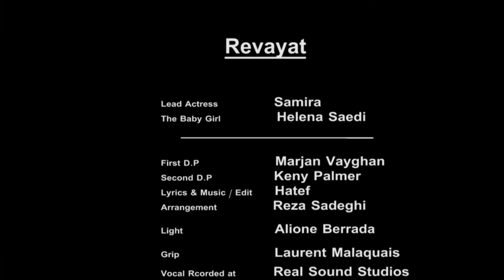Revayat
Music&Vocal : Ali Hatef
Arrangement : Reza Sadeghi
Recorded and Mastered : East West Track Studio